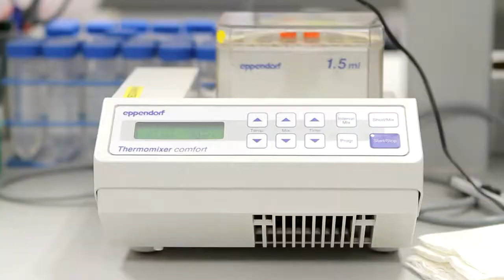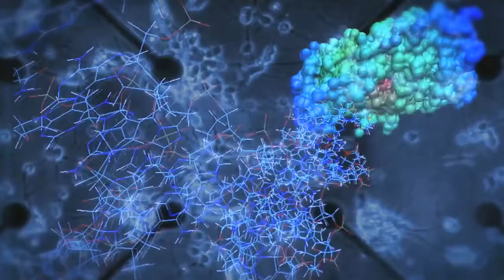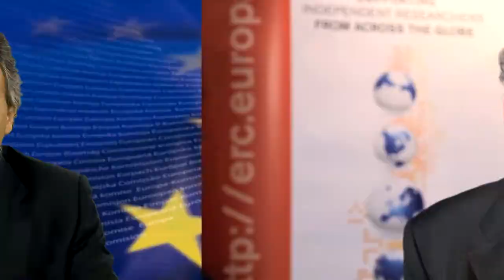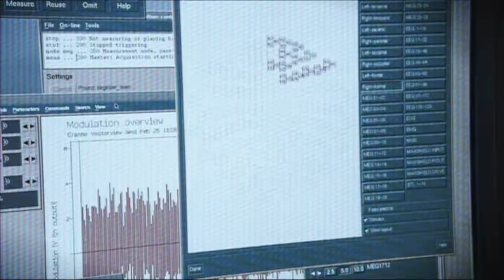ERC Funded Researchers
ERC grantees tell us a bit about their research and how they ERC has helped them make it reality.